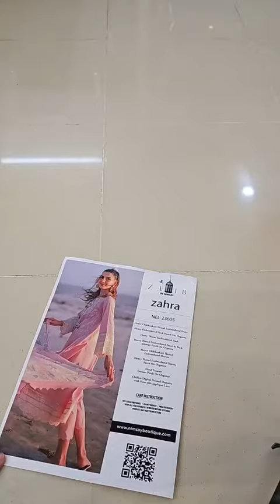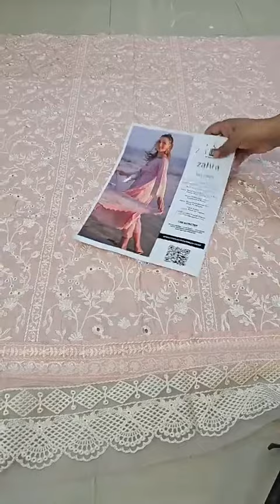Zaib By Nimsay Luxury Embroidered Chiken Kari Lawn Unstitch Suit Zahra Nel 05